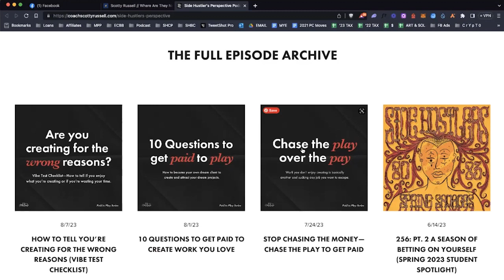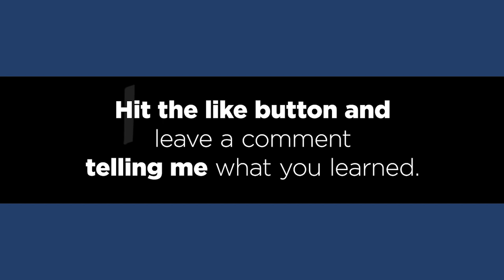Scotty Russell // Where Are They Now series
I have known Scotty for over seven years. In that time I have seen him flourish as a designer and illustrator and lettering artist AND as a speaker, coach, and teacher. Scotty is a coach, artist, designer, podcaster, speaker, dad to three and husband.

Scotty is someone who is passionate about helping other people. He is empathetic towards people who are amazing but are in less than great situations. He has helped hundreds of creatives take their side hustle to be their main hustle through his unique spin on mindset, motivation, and marketing.

He is the real deal. He is eager to connect on a genuine level and help other creatives level up. He understands the power of community AND one on one coaching. He was on the show for the first time in 2016 and 2018, then helped with the inaugural Creatives Ignite Summer Camp in 2020.

I am excited to catch up with my friend and hear his insights on business, and life.

I hope you will join me for Episode 445, LIVE on Wednesday, August 9, 2023 at 11:30am PT / 2:30pm ET / 7:30pm BST / 8:30am in Hawaii

You can be part of the conversation live with us. Simply join the Creatives Ignite Family by giving me your email and get a reminder email 30 min before the show You can also add it to your calendar so you don't miss it. (Those links are in the emails). See you there, then you can type in the chat and ask questions live.

Creatives Ignite helps solopreneurs by providing workshops, coaching, and a community. Our mission is to encourage & connect creative entrepreneurs so no one ever feels alone on their entrepreneurial journey.

Creatives Ignite helps creative entrepreneurs niche down, get focused, uncover and utilize their strengths and superpowers, helping them reach their business and creative goals.

The Group Program:
At Creatives Ignite, we know that you want to be a focused, confident entrepreneur with clear direction. In order to do that, you need to get out of your head and learn from other creative entrepreneurs. The problem is you're a solopreneur with limited knowledge and experience on what your next steps need to be which makes you feel uncertain and alone.

SKILLSHARE 1 month free premium membership